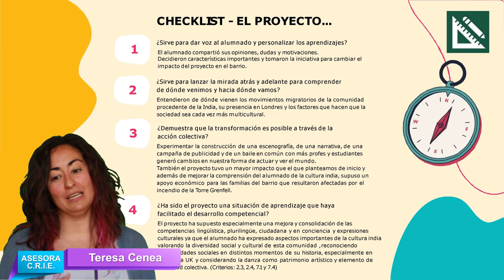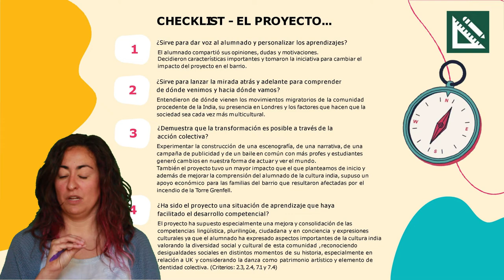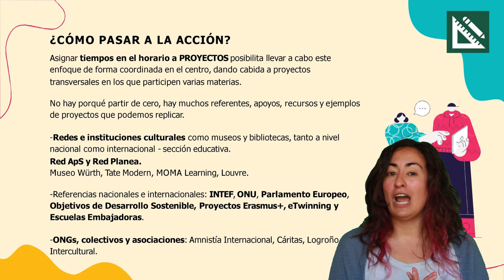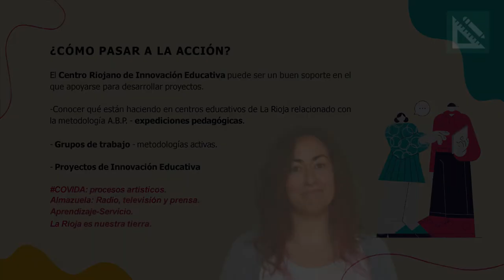31. Evaluación y acción